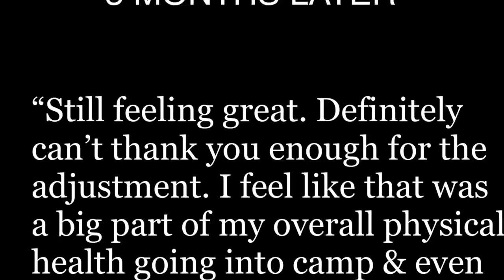Complete Spine Crack = Immediate Relief For Arena Football Player’s 1st Chiropractic Adjustment 47.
Location Mechanicsburg, PA.

~ Condenser Microphone Cracks & Crunches
~ Quiet Face Paper & Quiet Office = ASMR
~ Mindfully Placed Ads ~ Relax
~ Chiropractic Sleep Time Remedy

It's 6am and this morning's yoga feels like a jelly donut.

I don't know why it feels that way. There must be a neuron in my brain that's connected to the memory of eating such a delicious monstrosity. And the dopamine response that usually follows the sugar shoveling is being provoked...

by the natural release of dopamine from this morning's stretch...

and the sound of songbirds chirping from the window sill...

rooting me on like cheerleaders...

Anyway... this video features Malcolm, a defensive end for the Omaha Beef. Yes, that's really the name of their team. And he did fantastic with this adjustment.

But I want to tell you about Ron.

Ron had some acute, left hip pain. He hobbled in this week, just days before his championship match. He was extremely grateful to get on the schedule.

His spine is like an iron gate. I fixed his neck 3 years ago and as he reported this latest visit "hasn't had a problem since."

Anyway, I worked hard on him. Ron doesn't get cracked though. We did a lot of drop, instrument, and soft tissue mobilization. I think I cracked his psoas. Athletes can take a beating on the table.

And I implored Ron, "if this doesn't fix it, CALL US!!! TELL ERIN IT'S AN ATHLETE EMERGENCY. THE CHAMPIONSHIP IS IN 2 DAYS AND YOU NEED TO GET ADJUSTED!"

I love treating Athletes.

btw, Ron is 62 years old and is vying for the championship trophy of the local bowling league.

Whose channel do you think this is? Beau Hightower?

Let's just pretend for a second that this video isn't about athletes.

I've got a serious question for you all. Specifically, the peoples who identify with the female gender.

Do you carry tweezers in your purse?

And more importantly, would you get offended if someone asked you for tweezers in public?

true story...

I mean, I know women can be feisty and all... but the sarcasm I received from this request was a bit unwarranted. It's not like I asked for a trombone. Or an electron scanning microscope. Or a pair of elephant circumcision snippers.

Tweezers are the size of your pinky and her purse was big enough to hold 4 gallons of milk.

I probably wouldn't have assumed so much if her eyelashes weren't 27 inches long.

She reminds me of Indiana Jones when she blinks...

schwhhhiiiiiiiiiip!

tbh, I thought she had pair hiding right there, inside those naturally lush lashes... and upon request,  a single lash would unfurl like a spring fern to reveal the tool, the tweezer, which I only assumed would be helpful for taming those eye beasts.

OK, Blinky?

just saying, if I had a dog, I would have a leash.

You see...

the songbirds have all flown away because my children are now awake. And they're yelling. For no reason at all.

Yesterday, I canceled my tattoo appointment. Jasper (from season 1) has tendonitis... that I can't fix. Her apprentice is an amazing oil painter and is transitioning to skin ink.

But the vibe wasn't there. I need to search elsewhere. Oh, the despair...

Life is a dance my friends. And music really is everywhere. You write the lyrics. But it's not like you only get one song, one genre. You're going to write album after album after album.

Today you may write a slow, hip hop jazz melody that conjures up images of a smokey, candle-lit whiskey bar.

And tomorrow you may be composing a hardcore, rage in your face, piano jingle.

 Actually, I'd be impressed if you could transition that quickly. It takes years to develop the subtle sense of the piano classics.

Either way, just keep singing, keep dancing. Happy songs with happy feet. Sad songs that meet your grief.

It's all Jelly

I hope this isn't making any sense.

You have to be careful of what's being proposed in the here and now. The truth is often much more subtle and stranger than you think.

For example... the sun creates the beautiful illusion of day. And the blue sky reflects the immediate earth experience. The oceanic reflection in the atmosphere is very poetic and romantic. But when the sun traverses beneath the terrain, at night... is when we see the truth. And it's much deeper, darker, and mostly empty. A space to create our fate... in the constructed matrix of omnipotence.

Truth exists in the shadow, also. It can be scary.

But there is deeep clarity. Billions of stars. Some of them already dead, leaving behind their light legacy.

And you and I will not live to see the end of their story.

But we can imagine, singing and dancing with the stars until the cyclical nature of the universe reveals itself again.

Sleep peacefully. Rest Sweetly. Dream tight.

My friends.

5k